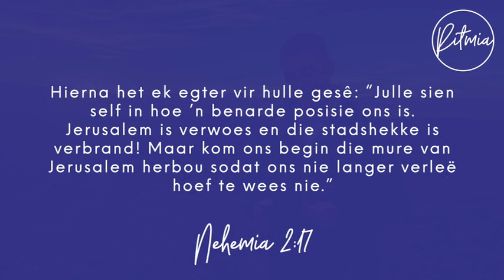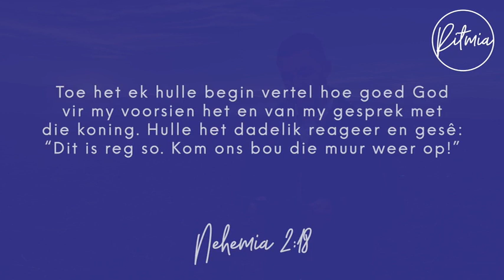Oordenking 02 Julie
Ons dienste en meer alles ook beskikbaar op die Ritmia App en ons ander sosiale media platforms.